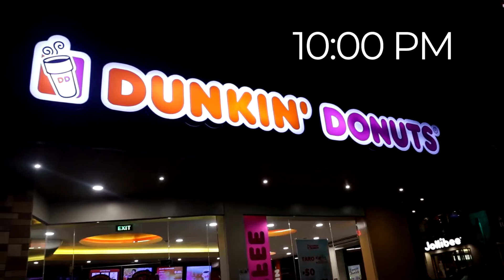SUGAR FRENZY MUKBANG CHALLENGE - Dunkin Donut Mukbang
This is the first time I tried so much calories in 1 day.

MY VLOGGING/GAMING SETUP:
Camera: Cannon EOS m50
Lens: Cannon EOS 15-45mm Kit Lens
Smartphone: Huawei Nova 5t
Microphone: Boya BY MM1
Stand #1: Joby Gorillapod 1k Edition
Stand #2: Yunteng VCT-668

Dunkin Donut Challenge
Donut Mukbang
Seven Eleven
Ronbinsons Place Valencia